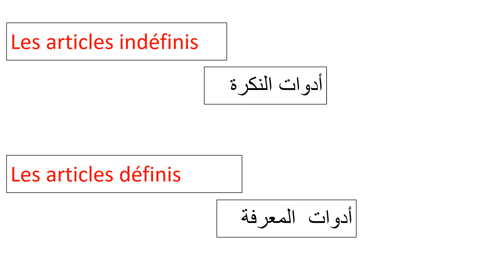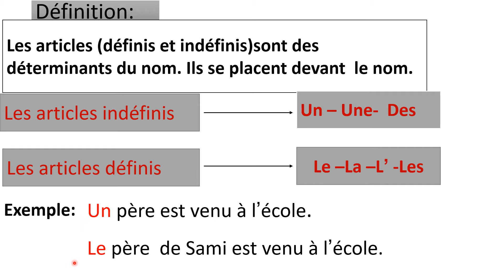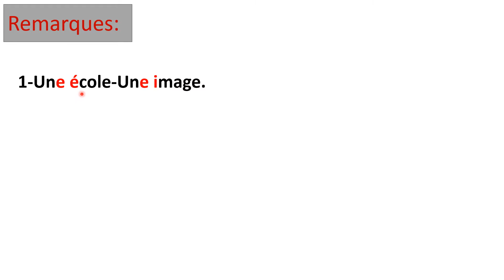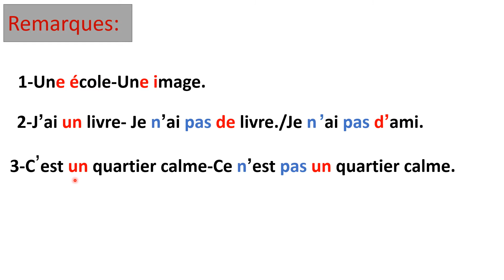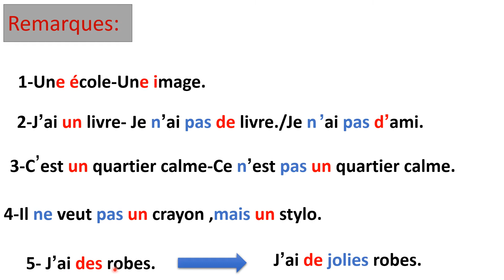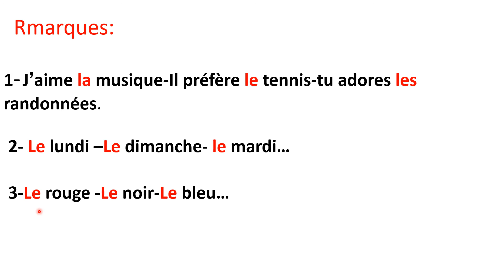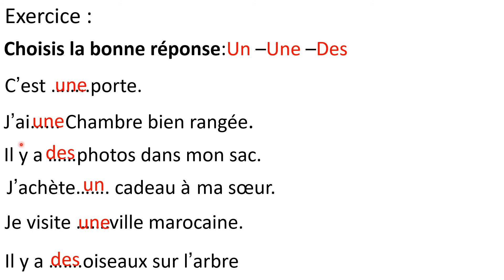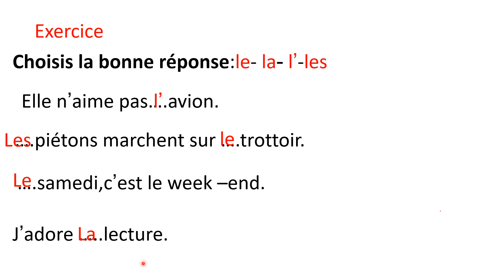تعليم اللغة الفرنسية للمبتدئين -شرح سهل لأدوات المعرفة والنكرة +تطبيقات على الدرس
في هذا الدرس ستتعلم كيف تميز بين أدوات المعرفة وأدوات النكرة ومتى تستعملها مع تدريبات في آخر الدرس